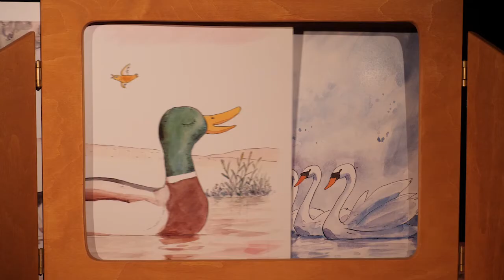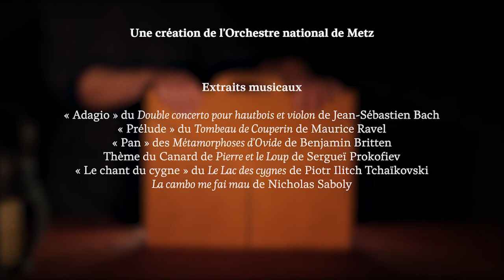Kamishibaï ~ le hautbois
🎭🎬 KAMISHIBAÏ (petit théâtre d'images)
~~ Le feuilleton continue avec avec un instrument de la famille des bois, à anche double : le hautbois !
Raconté par Nathalie Galloro avec la complicité du musicien Pascal Heyriès, de l'Orchestre national de Metz.

Intimiste et délicat, le kamishibaï est une technique d'origine japonaise qui met en lumière les illustrations de Lionel Larchevêque, créées pour l'occasion, sous l’œil attentif de la caméra d'Aurélien Zann.